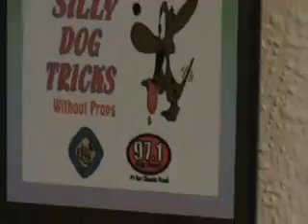Unbelievable Dog.WMV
Chance does all kinds of tricks. Plus even more than the usual ones, he gets the mail, etc. and he also counts.